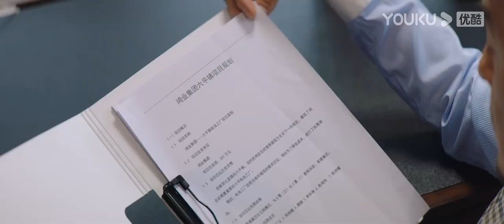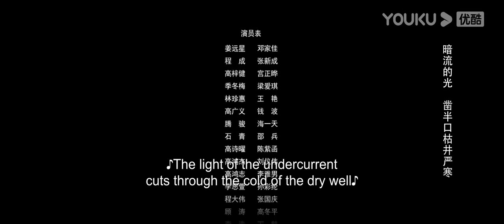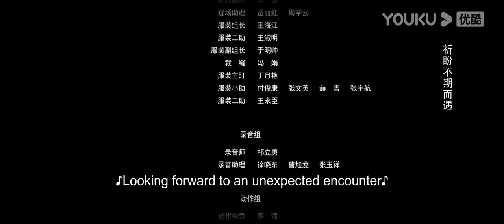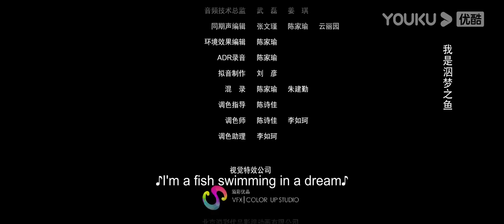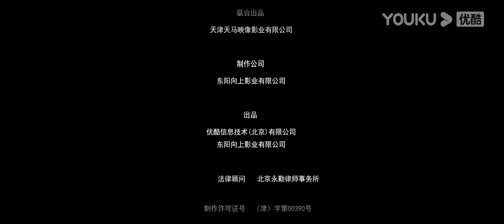【ENGSUB】 回廊亭 The Murder in Kairoutei EP09 | 爱是这个世界上最温暖的救赎 |邓家佳/张新成/王艳 |悬疑片|优酷悬疑剧场YOUKU SUSPENSE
【回廊亭 The Murder in Kairoutei】该剧讲述了深夜回廊亭突然大火，一名男子葬身火海，姜远星严重烧伤毁容；阳光帅气的程成出现在姜远星的生命中，两人的命运似乎也被这场大火改变的故事。
★主演：邓家佳/张新成/王艳/海一天/邵兵/宫正晔/梁爱琪/李雅男/刘仪伟/陈紫函/孙彩纶
★集数：12集

★会员更新时间：每周三18:00（UTC+8）更新2集，周四至周五更新1集